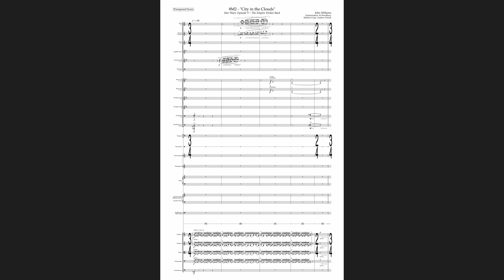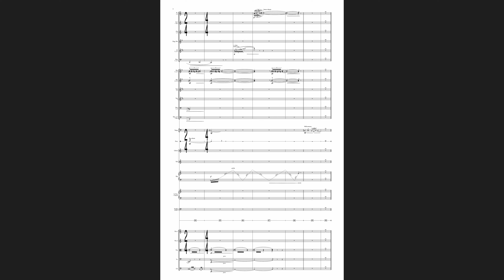John Williams - City in the Clouds (Part 2) | Full Score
Full orchestral score for "City in the Clouds" (cue 8M2) from Star Wars: Episode V - The Empire Strikes Back

Prepared in Sibelius from Al Woodbury's handwritten orchestrator score

Orchestration by Al Woodbury